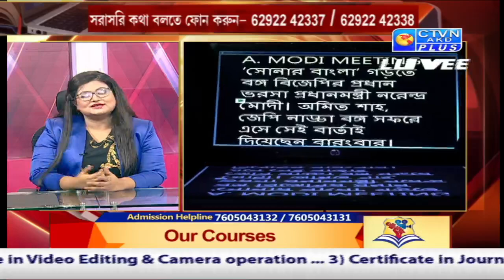AKD INSTITUTE OF MEDIA SCIENCE & TECHNOLOGY_01_09_2021 - 07:00 PM